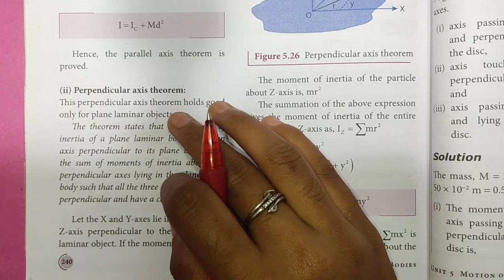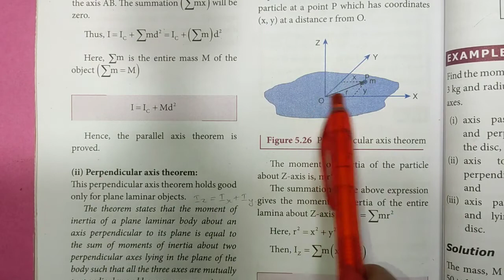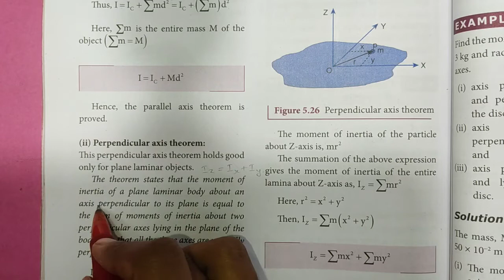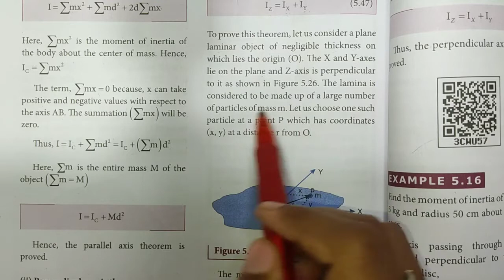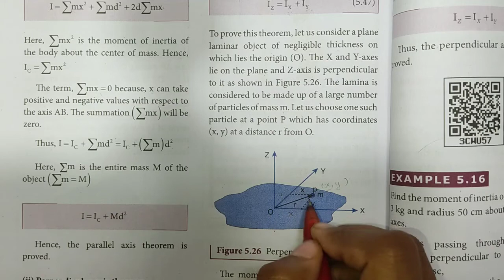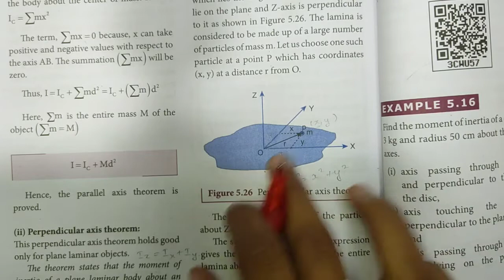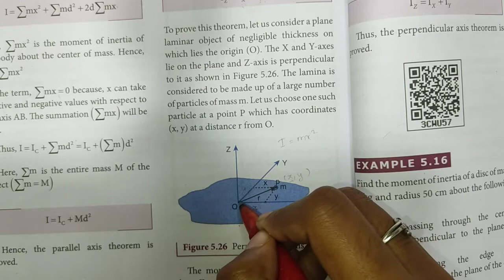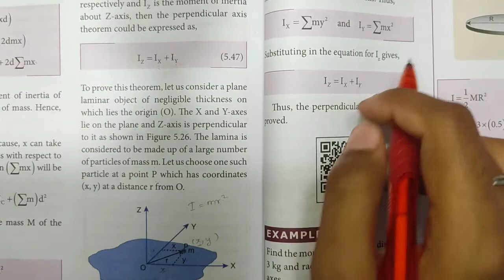Perpendicular axis theorem | Unit-5 | Class 11 Physics | In Tamil | Shivani's Classroom